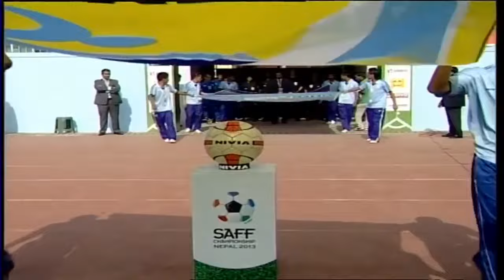Nepal vs India SAFF games 2013|Extended highlights